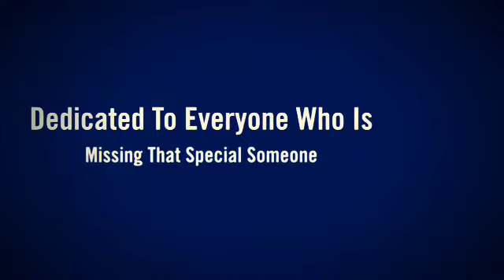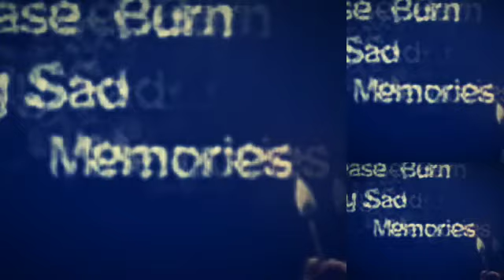Still Without You Jernade Miah Sha Kamaly AK1 Productions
Collaboration